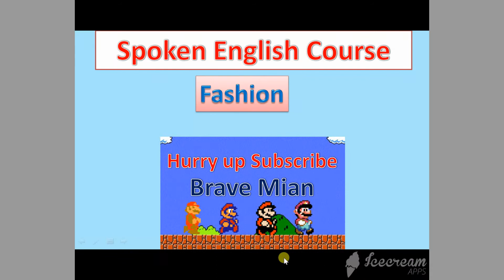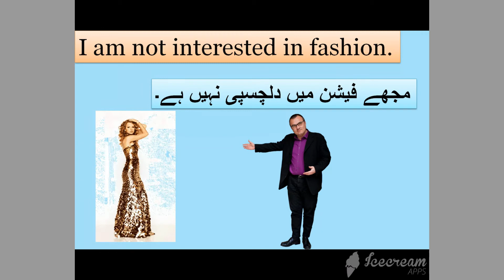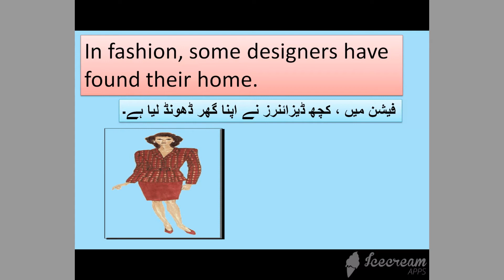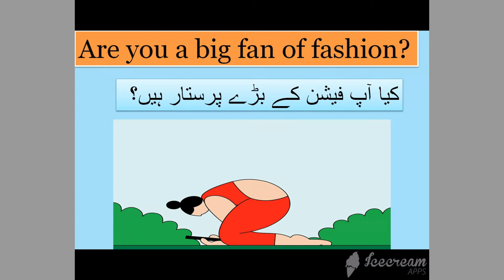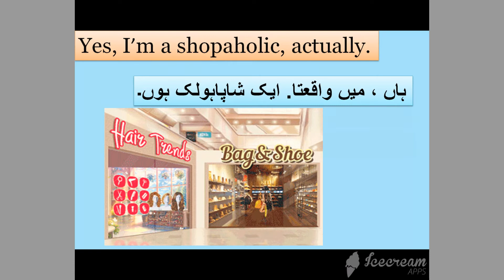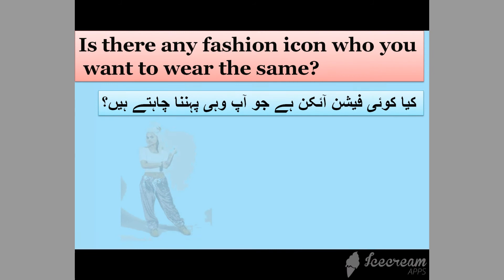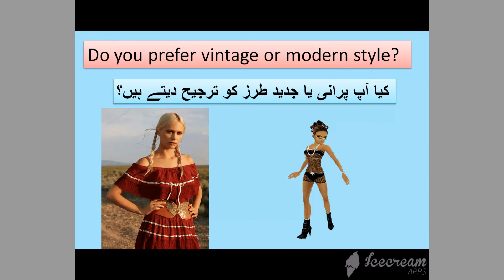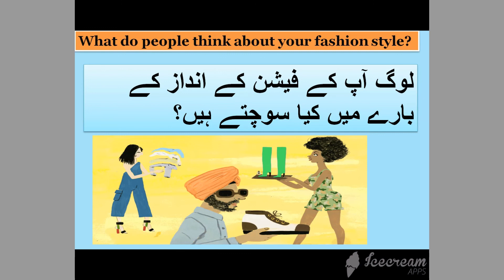Spoken English Course, Fashion, with Urdu Translation by Mian Abdul Qayyum Brave Mian Channel.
Brave Mian
 Youtube Channel for Free Spoken English.
Professor Mian Abdul Qayyum.
English is the language of science, aviation, computers, diplomacy, and tourism. In this video of Spoken English Course, Phrases, Sentences, words relating to Fashion have been discussed so that students may be able to speak English on this subject fluently.